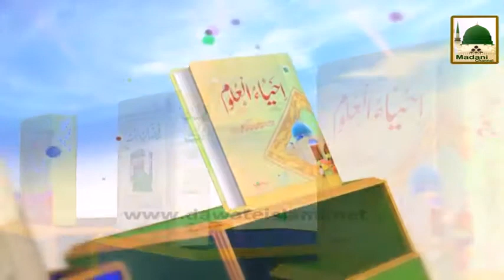Bayan Zakat Na Denay Ka Anjam - Haji Amin Attari ( 04 June 2015)